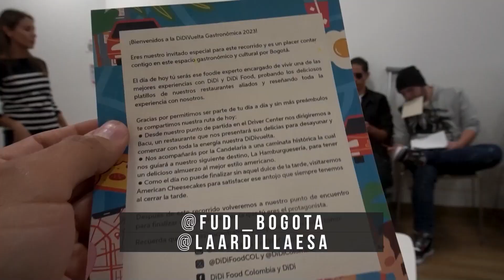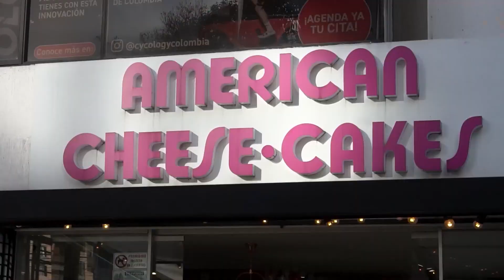DiDi Vuelta Gastronómica 10 INSACIABLES probando diferentes platos en Bogotá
Estuvimos recorriendo diferentes propuestas gastronómicas en Bogotá junto a 10 insaciables y DiDi.

El día empezó en Bacu, con sus deliciosos desayunos, nuestros insaciables podían elegir entre los huevos mexicanos, tostadas francesas y el desayuno.

Al medio día almorzamos con hamburguesa y qué mejor lugar que en La Hamburguesería, donde la favorita de nuestras parejas fue La Pampa, con chorizo argentino y chimichurri. También había otras opciones, como hamburguesa de pollo, o mexicana.

Y para cerrar con broche de oro nuestra DiDi Vuelta Gastronómica fuimos a American Cheese Cakes donde probaron un poco de todo, torta de zanahoria, tartaleta de arequipe y sus clásicos cheesecakes de frutos rojos, limón, maracuyá y muchas más delicias.

¡Gracias a DiDi por ser parte de esta DiDi Vuelta Gastronómica y mostrarles a nuestros Insaciables que en Bogotá hay lugares increíbles para toda hora del día!